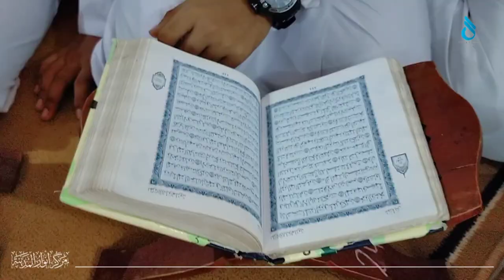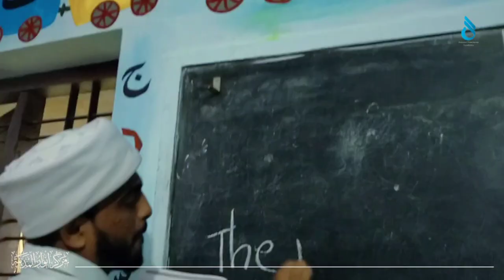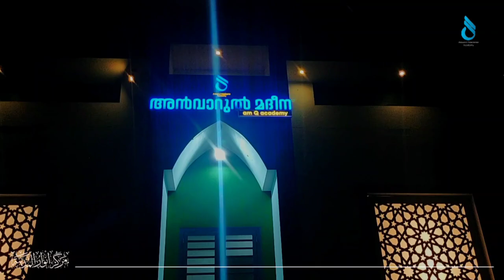ANWARUL MADEENA ACADEMY DOCUMENTARY 2k22 | KARUPARAMB, VENGAD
DOP&CUT @midlajdesign4091